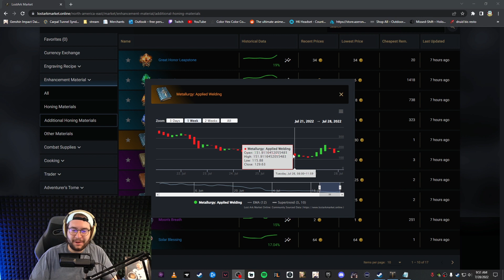Are Bots Farming the Thronespire in Lost Ark?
Hope this was helpful and you all enjoyed it! Be sure to check me out on Twitch and join the community Discord!